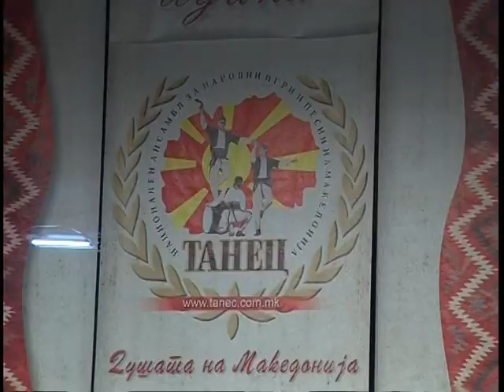Заеднички концерт на „Танец„ и КУД од Теарце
Концертот беше организиран за помош на Културно уметничкото друштво „Кирил Пејчиновиќ„ од Теарце, кое се возобновува после 20 години.